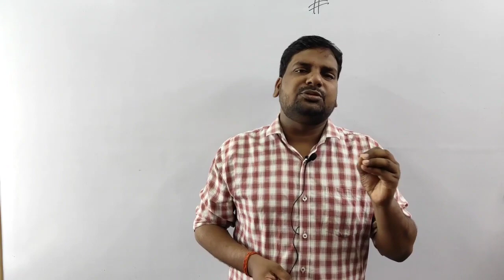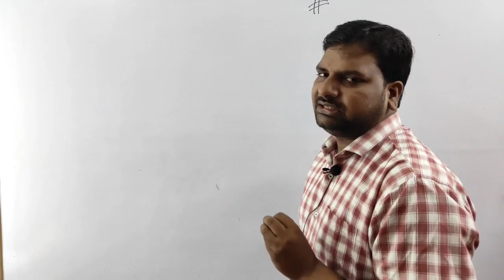15 हजार तक वापसी 🔥Up BTE Very Imp Update✍️|काशन मनी कैसे वापस लें|काशन मनी क्या हैं??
15 हजार तक वापसी 🔥Up BTE Very Imp Update✍️|काशन मनी कैसे वापस लें|काशन मनी क्या हैं??